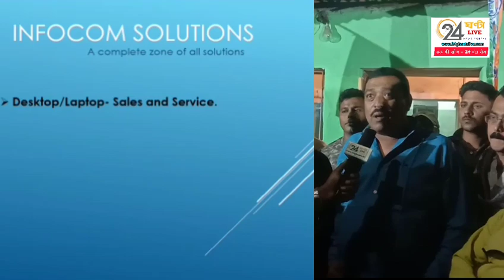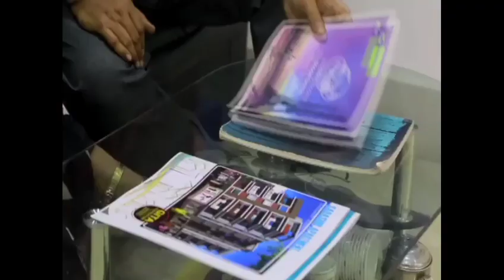২০১৯ : নৈহাটি তে ১৯ এ ১৯